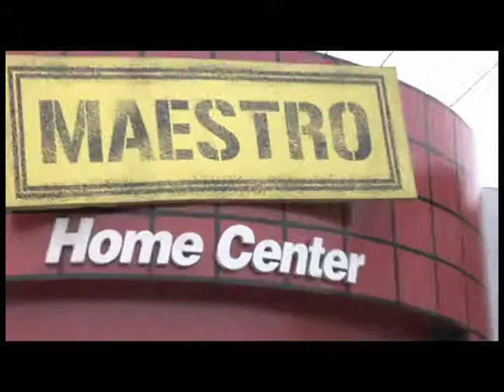Hamlet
Low prices, Maestro's promise.